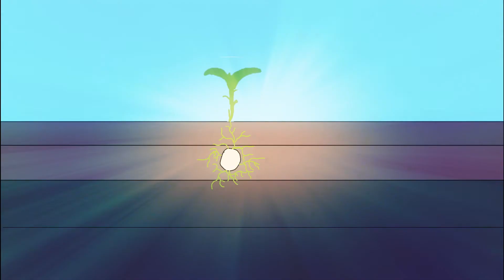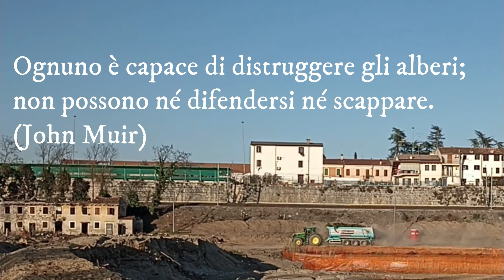Il guardiano - short film -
Video ispirato alla storia dell' albero secolare "il guardiano", un tempo presente al parco dell' Adige sud di Verona.